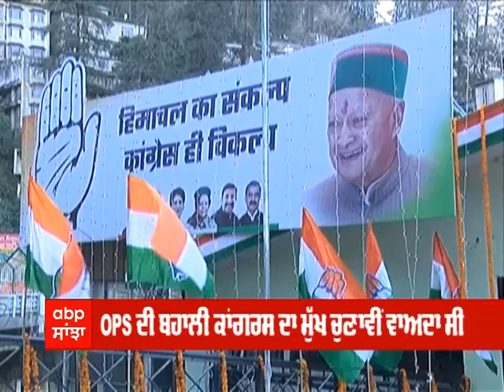ਸੁੱਖੂ ਸਰਕਾਰ ਦਾ ਮੁਲਾਜ਼ਮਾਂ ਨੂੰ Lohri Gift | 1 ਲੱਖ 36 ਹਜ਼ਾਰ ਸਰਕਾਰੀ ਮੁਲਾਜ਼ਮਾਂ ਨੂੰ ਮਿਲੇਗਾ ਲਾਭ